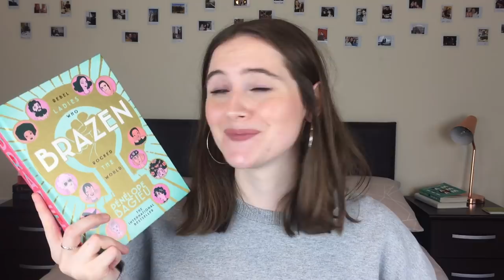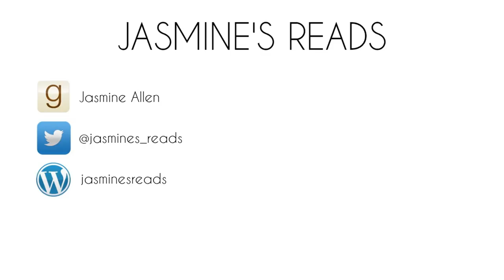Let's Catch Up! (New Publishing Job, Poetry Anthology Launch, Non-Fiction November and more)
Recently, I got myself a dream editorial job in publishing, did a seal survey, went to the launch of a poetry anthology I helped create, and read some non-fiction books.

Here I tell you about it all!

• SWEET CHERRY PUBLISHING •

• BOOKS MENTIONED •